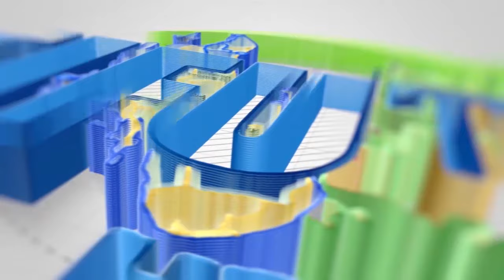TAMKO LA NAIBU WAZIRI KWENYE BAJET&UCHUMI KIFUNGU CHA87 MAMBO MATANO YA SHERIA KAYATEKELEZENI